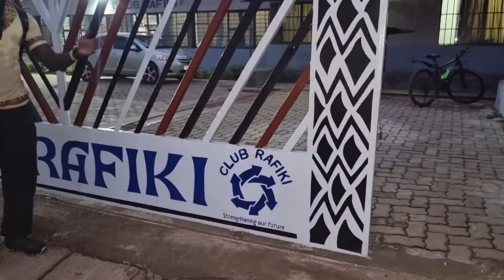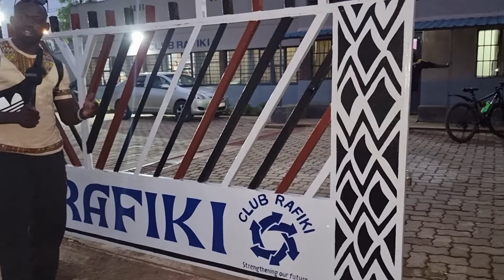We've found this impressive place in Kigali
Street Mic Kigali Rwanda
We visited Club Rafiki in Kigali, meeting nice people and spending the evening in a healthy and civilized way.